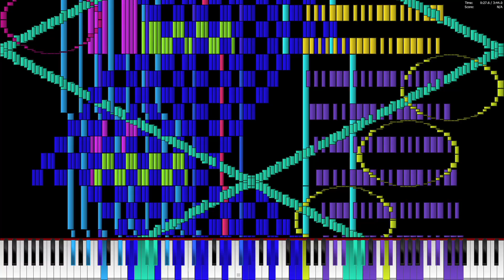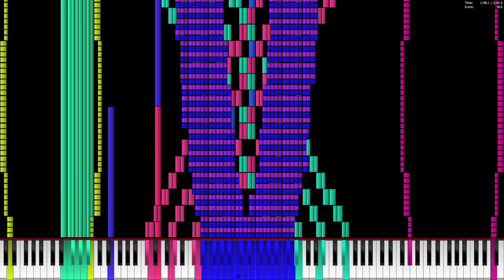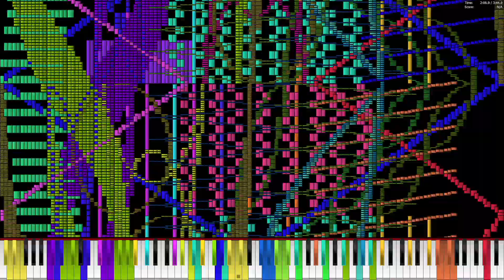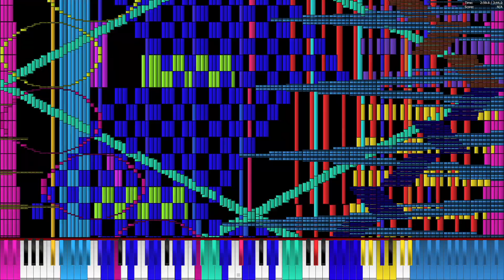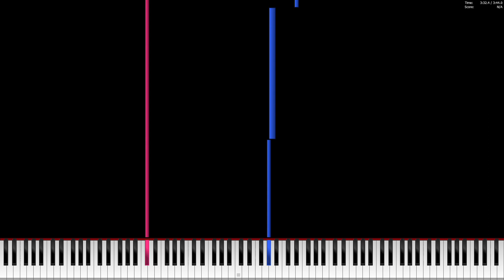Core i5 6500 plays Reptilian Dark Ritual 40.0 Million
MIDI by Aiyui

PC Specs:
Intel Core i5 6500
16 GB DDR4 2133
Nvidia Geforce GTX 750 Ti
256 GB SSD